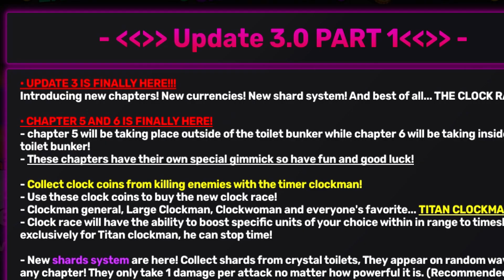✅17 NEW CODES✅23 WORKING CODES por 🔥SKIBI DEFENSE 🔥 Update 3 🔥 Roblox 2024 🔥 Codes for Roblox TV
🔥🔥SKIBI DEFENSE🔥🔥

CODES in this video:

/redeem upd2 – Redeem code for free rewards – Free Rewards (NEW)